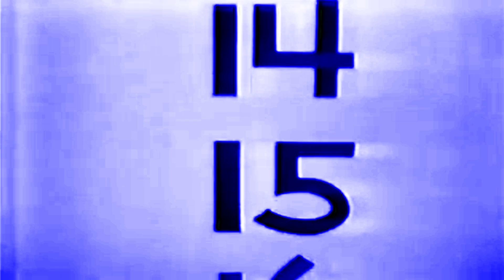Sesame Street - 1 to 20 Number Elimination in BlueSeaFlangedSawChorded (Get 800.000 views)